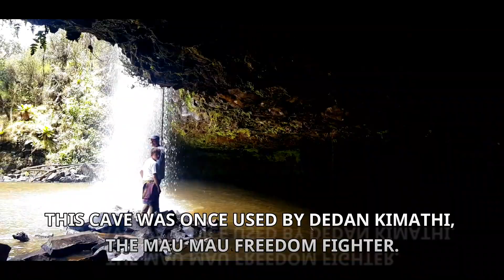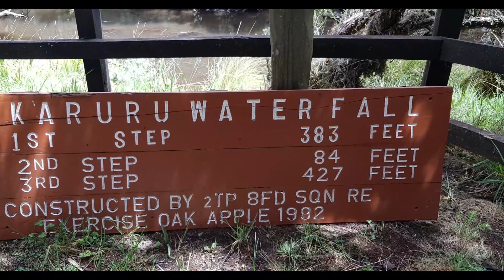A Trip To The Aberdares | Part 2 | Camping Trip | Another Adventure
Aberdare national park features such diversity in terms of landscape. From dry area to stunning waterfalls. And also wide variety of altitudes and landscapes. Lots of historical and conservation significance.